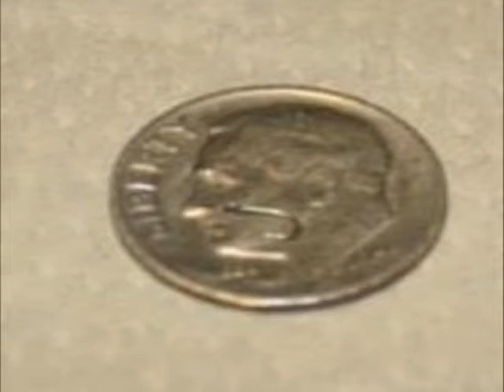Fish Nerds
Clay Groves, self professed fish nerd, tells us about his latest adventures to find and eat all the fish in the state.